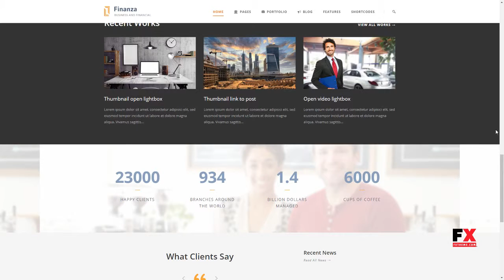Finanza - Business and Financial WordPress Theme Yancy Wayland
Compatible With WooCommerce 3.5.x, WooCommerce 3.4.x, WooCommerce 3.3.x, WPML

 Layout Responsive

 Tags accountant, advisor, attorney, business, corporate, finance, financial, invest, investment, investor, law, money, stock, stock market, wealth